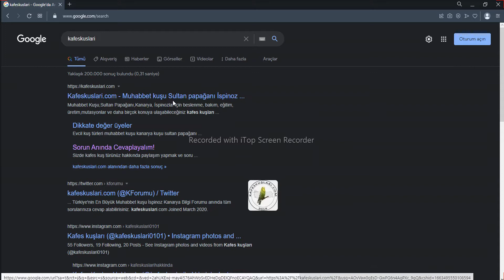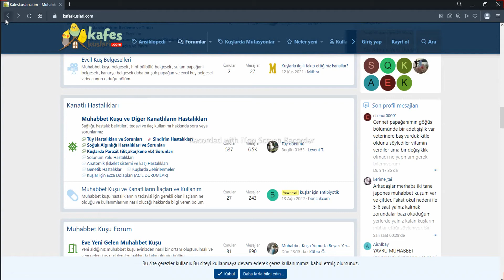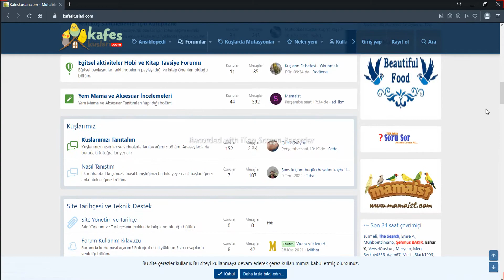Kafeskuslari.com Site Önizleme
Kafeskuslari.com Ailesine Hoşgeldiniz içerde aradığınız Makaleler, kuşlarınız için yararlı olabilecek herşey var.. Ailemize sizleride bekleriz..